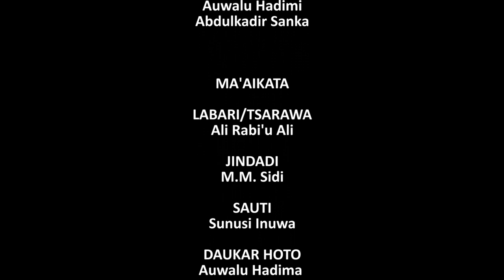Juyin Zamani Sabon Film Din Hausa Da Akayi Akan Cutar Zamani